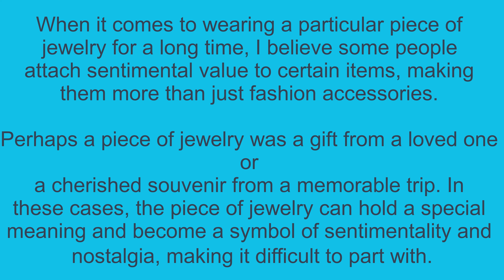IELTS SPEAKING PART-1|| JEWELRY || INTRO QUESTION/ANSWER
IELTS Speaking Part 1 | Art speaking part 1 | intro questions on Art | introductory topic

Describe a place you visited where the air was polluted.
describe a place you visited on vacation
describe a place you visited that has been affected by pollution

cue card,ielts cue card,ieltsspeaking,IELTS, cue CARD,CUECARD,SPEAKING TEST,IELTS TIPS,IELTSSuccess,Describe a competition you would like to take part in,describe a place you visited where the air was polluted follow ups,ielts cue card 2023,ielts cue card with answers pdf,cue card sample,cue card sample ielts,cue card topics,Vocabulary,describe a place you visited that has been affected by pollution,air pollution cue card

English Language trainer and Ielts Mentor, Komal

If you really want to improve your english skills, develop the habit of listening this type of English Speech with earphone.

Makkar Jan to April 2023 Cue Card
jan to april cue card 2023
makkar pdf
jan to april cue card 2023 pdf

 1. Describe a person you would like to study or work with. 2. Describe a time when you were late. 3. Describe an advertisement that you don't like. 4. Describe a person who inspired you to do something interesting. 5. Describe a website which helped you to do something / website you visit often/ use regularly. 6. Describe a piece of good news you heard from others. 7. Describe a place where there was a lot of noise. 8. Describe something you taught to your friend/relative. You should say:. 9. Describe a place/country in which you would like to live/ work for a short period of time 10. Talk about an interesting old person you met recently. 11. Describe a piece of technology that you find difficult to use. 12. Describe a historical period you would like to know more about. 13. Describe an unusual meal that you had. 14. Describe an achievement/success you are proud of 15. Talk about a thing you complained about something (but finally got a good result). 16. Describe when someone gave you something you really wanted /a gift your received 17. Describe a development in your country like shopping centre, park etcetera. 18. Describe a time when you had to lend something to a person you know. You should say 19. Describe a person you met at a party and enjoyed a conversation with. You should say 20. Describe an area in your home where you feel relaxed. 21. Describe a situation when you enjoyed free time/ Describe something you did in your spare time during childhood 22. Describe a course that you want to learn / study you would like to do in future. 23. Describe a character from a movie

Speak Lux  does not own the rights to these video clips.